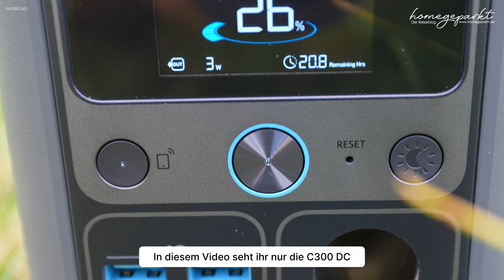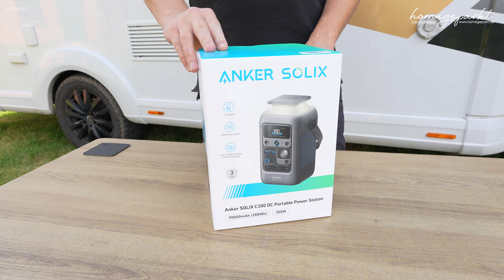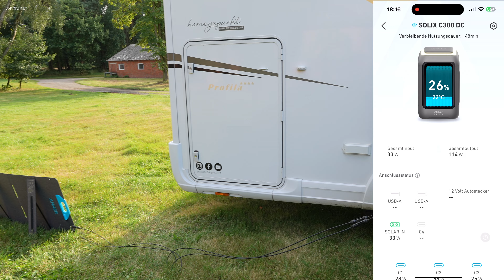KEINE Powerstation – KOMPAKTE Powerbank Anker SOLIX C300DC mit viel POWER😲🔋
Tech Thomi testet wieder: Die Anker Powerbank C300DC

In diesem Video testen wir die brandneue Anker Powerbank C300DC. Mit einer beeindruckenden Kapazität von 90.000 mAh, 300W Leistung und sieben Anschlüssen ist sie super Ausgestattet. Bleibt dran, um zu sehen, wie sich die C300DC im Alltag schlägt und ob sie wirklich hält, was sie verspricht!

💡 Frühbucherrabatt nicht verpassen!

WIR FREUEN UNS, DASS IHR UNSERE VIDEOS SCHAUT.
Liebe Grüße Johanna, Thomas & Mogli❤️

►Unser Wasseraufbereiter ist von Aquion.

Spart 10% auf eure erste Bestellung bei PuzzFuxx. Einfach diesen Link besuchen und der Rabatt wird automatisch im Warenkorb beim Bezahlvorgang abgezogen.

HINWEIS
Es handelt sich bei den in unseren Videos vorgestellten Themen um Tipps/Produkte beruhend auf unsere persönliche Einschätzung und Erfahrung. Für die Richtigkeit übernehmen wir keine Garantie oder Haftung.